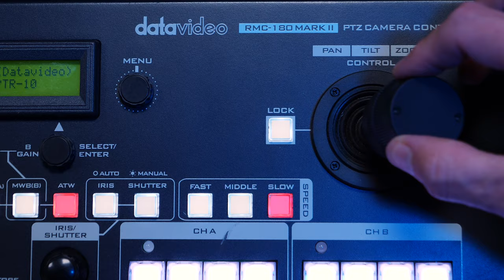PTZ Head for Blackmagic Studio Cameras and New Mounting Kits!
The Datavideo PTR-10 Mark ii and new MFT mounting kits convert Blackmagic Studio Camera Pro 4K  and 4K Plus cameras into remotely controlled PTZ heads. The Datavideo PTR-10 Mark II Robotic Pan Tilt Head is is designed to turn any small size video camera or block cameras into a fully motorized robotic camera. Mount it on any heavy duty tripod, or wall mount it to get

Combine the PTR-10 with our new MFT Kits, which include everything you need to mount and convert your camera into a PTZ (Pan, Tilt, and Zoom) camera. There are two kits you can choose from to mount your camera and add motorized zoom to your lenses, based on the type of micro 4/3 camera you are using:

If you have smaller cameras such as LUMIX™ BGH1 or a DSLR, choose the MFT-2 KIT with PTR-10 MARK II.

If you have a Blackmagic Design™ Studio Camera 4K Pro, MFT-1 KIT, which includes a wider